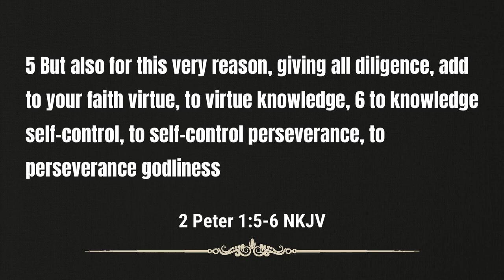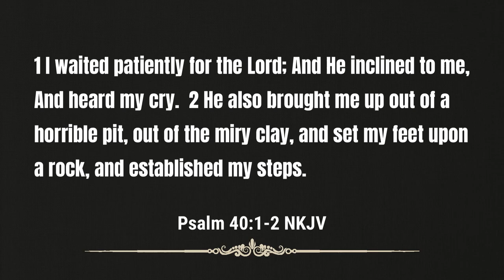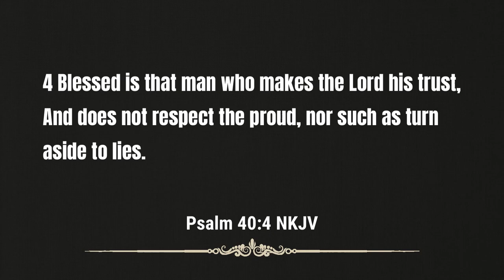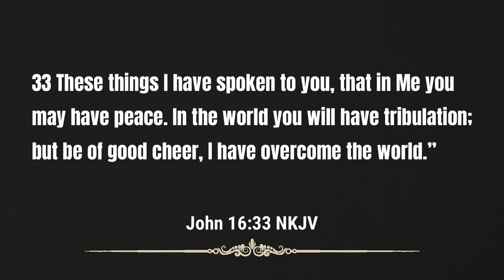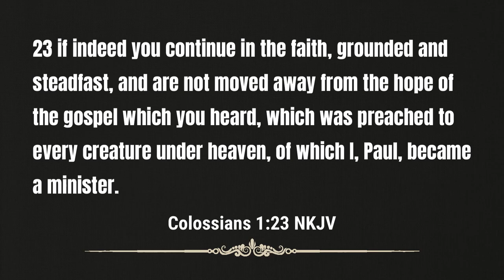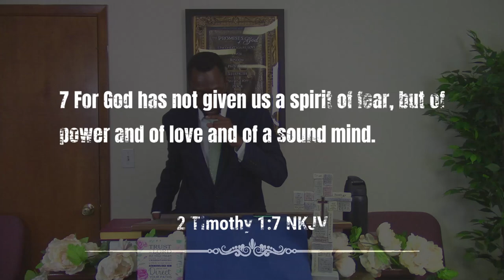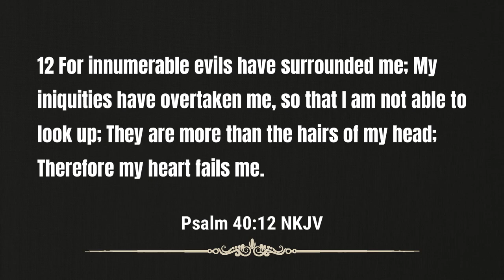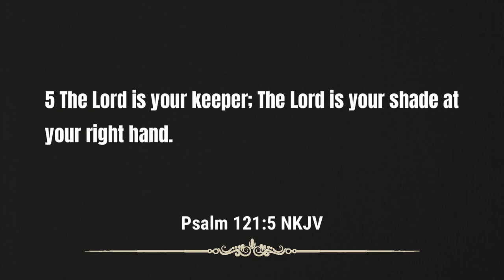Sermon - Overcoming the Testing of Difficult Days | Rev. Leo H. McCrary II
When the going gets tough, there are one or two things you can do - push through or give up.  If you fight, you must make sure you're fighting in a manner to win.  Join Pastor McCrary as he continues to preach to a generation that needs to return to God in order to endure.

Key Points in Today's Message:

0:00 - Keep Growing in Faith
1:15 - Perseverance is Needed
7:16 - David's Horrible Pit
12:10 - Your Personal Pit
17:18 - Can We Overcome Our Pit
22:11 - Patience in Difficulty
30:41 - Sheer Will in Difficulty
36:49 - God's Grace and Mercy
41:30 - God is Your Keeper

Podcast locations
Amazon music